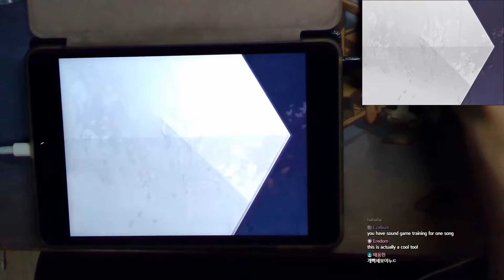[Arcaea] BUCHiGiRE Berserker (FTR 10+) PM (-89)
I thought of a nightmare in Saikyo.
This time, It was a bad accuracy, but I'm sure I'll upscore one day
아님말고

Device - iPad Mini 5th gen